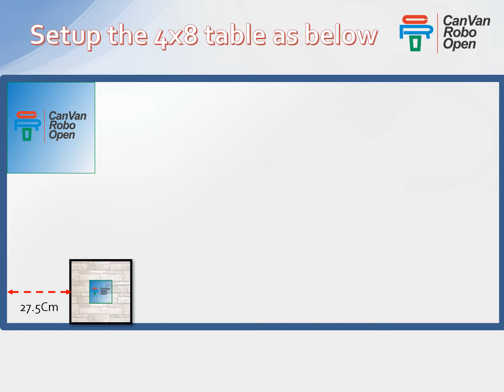Basic Robotics Challenge 1-2 -- Garage Parking Level 2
Robotics in our life Garage Parking Level 2